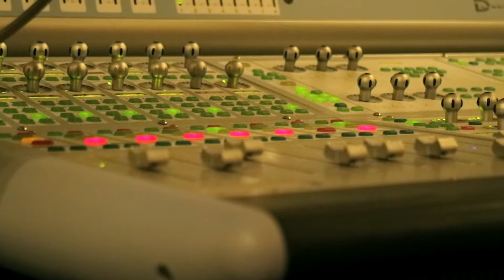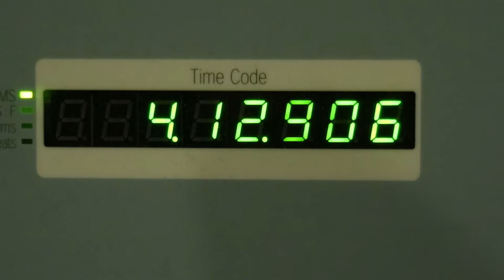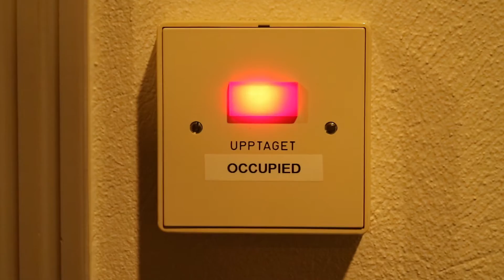Rio Negro `An Abrupt Solidity To The Light´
Recorded at The Swedish Institution of Electroacoustic Music and Sound Art (EMS) in Stockholm.

A Film By Knotan.
Edited by Victor Moreno.
Sound mixing by Jorge Navarro.
All music composed, arranged, performed and recorded by Victor Moreno.